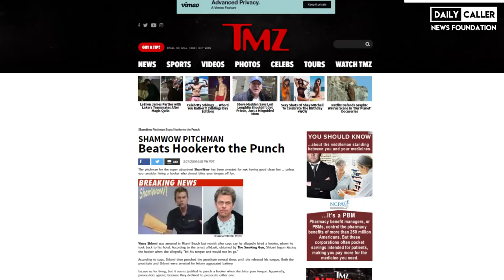Billy Mays And Vince 'The Shamwow Guy' Bring You 'Biden Be Gone'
Biden Be Gone is the new shampoo to get rid of all Biden sniffing tendencies.